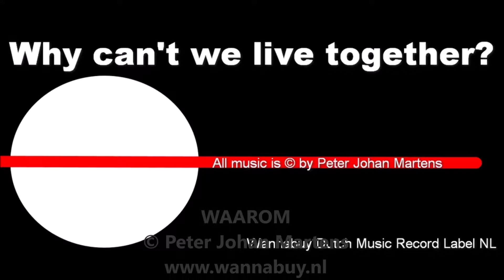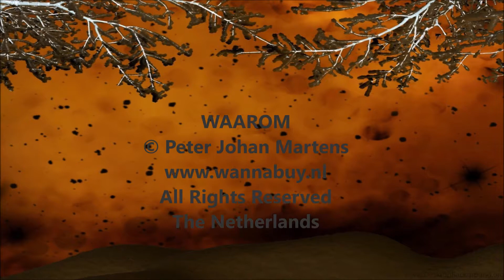WAAROM © by Peter Johan Martens music wannabuy nl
Peter Johan Martens is a Dutch music composer and musician.
Peter has his own private music record label.

Over 200 videos on You Tube!!